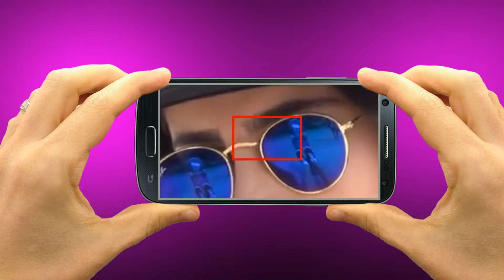Clipe Júlia 15 Anos